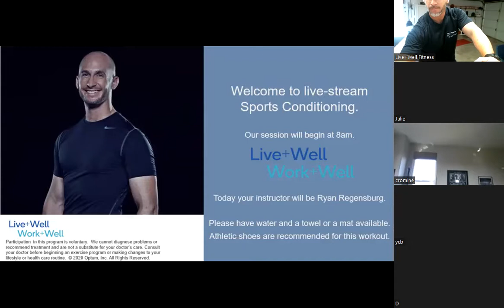Sports Conditioning w Ryan 05/06/22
I, the participant, wish to participate in the wellness programs that may
include virtual classes or programs, recorded virtual classes, physical activity,
nutrition, weight management, smoking, health and wellness prevention,
work and family programming, and general wellness programming (the
"Programs"), managed or recommended by Plus One Holdings, Inc. (“Plus
One”), and I understand there are certain risks inherent in such use.
I also understand there exists the possibility of certain physiological changes
occurring during exercise, including abnormal blood pressure, rapid or slow
heartbeat, and in certain instances cardiac complications, and I recognize that
there is the possibility of physical injury.
I hereby accept and assume full responsibility for these risks and I agree that
Plus One shall not be liable or responsible for any injuries to me or changes in
my physical condition resulting from my use of any of the Programs.
managers, officers, directors, shareholders, partners, representatives and
their principals, employees, agents and assigns of Plus One or “Qualcomm”
(collectively “the Indemnities”) from all claims, actions, and judgments which
I or my heirs, executors, administrators and assigns may have or claim to have
against any of the Indemnities, for all injuries or other damage which may
result from my use of the Programs. This release shall be binding upon my
heirs, executors, administrators, assigns and me.
I hereby acknowledge that Plus One recommends that I consult my physician
before starting any exercise program.
I have read this release and understand all of its terms. I execute it voluntarily
and with full knowledge of its significance. This release shall apply to my
participation on one or more programs.